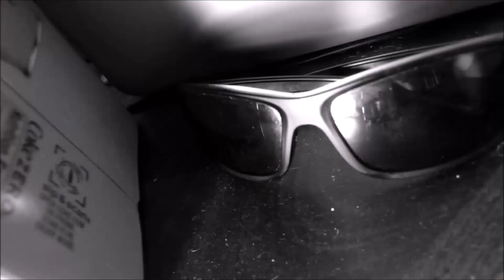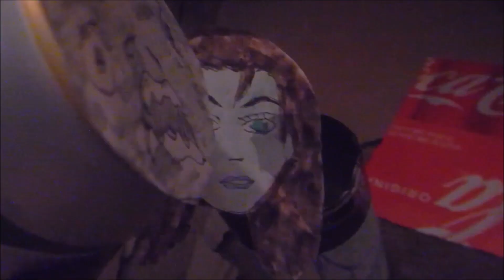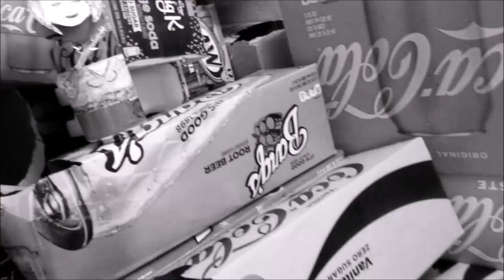I Love You Love Me Love ~ Joan Jett And The Blackhearts (Music Video)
No money being made. From The Canvengers.